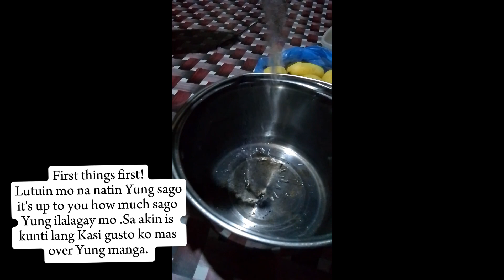Mango Tapioca Recipe!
For today's video is a tutorial for making mango tapioca/ mango sago recipe dessert!

Here are the ingredients that I used!
3pieces mango
sago it's up to you how much you added
evaporated milk and condensed milk -any brand brand would what you'd prefer to used
Eden cheese -optional